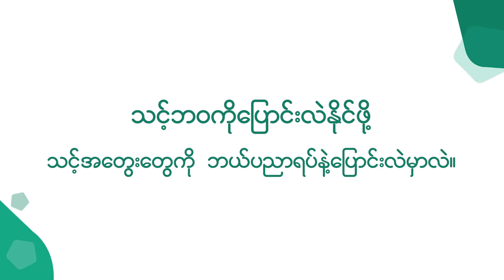"Successful Life" သင်တန်းထောက်ခံချက် | Testimonial - 2 | By CARLOS KYAW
"Successful Life - အောင်မြင်သောဘဝ (Emotional Intelligence) Online Training" တွင် တက်ရောက်လိုသူများအတွက်ပါ။
(မှတ်ချက် ။ ။ Batch 1/2 ကျောင်းသားများ ပြန်လည်တက်ရောက်ဖို့ မလိုအပ်တော့ပါ။)

(သင်တန်းတက်ရောက်လိုသူများ . . .) 👇👇👇
Carlos Kyaw အမည်နဲ့ Facebook Page ရဲ့ Message Box တွင် "စိတ်ဝင်စားပါတယ်" (သို့) "Interested" လို့ရေးပို့ပေးပါ။
Facebook Address:👇
YouTube: CLK Myanmar Channel
(For More Motivational, Fashion and Lifestyle Videos!)
အစဉ်လေးစားလျှက် . . .
With Love & Respect,
CARLOS KYAW (Mr.)
Founder & CEO CAREER CHOICE Online Courses
Team Career Choice (Team CC.)